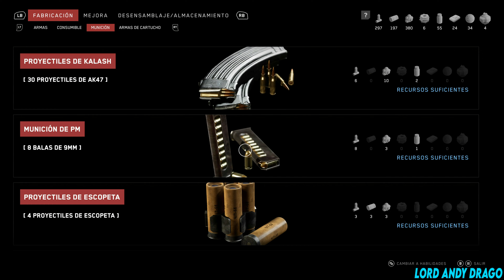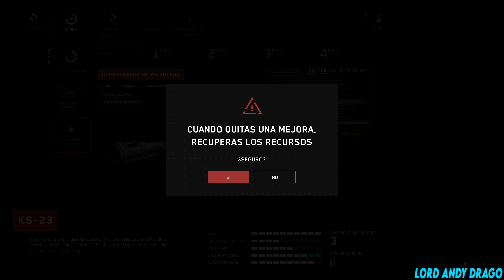Atomic Heart (4K) | Subtitulado Español | Parte 13 | Xbox Series X